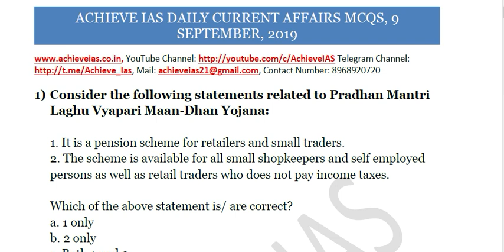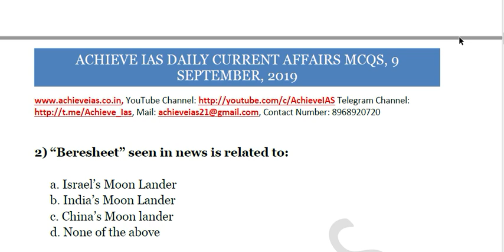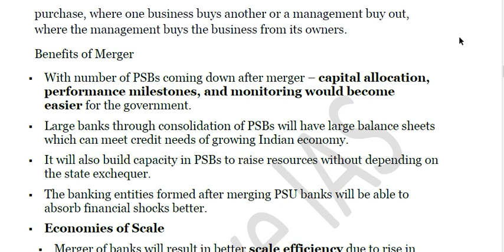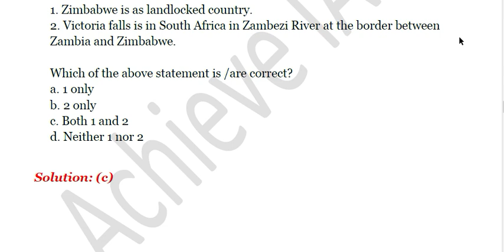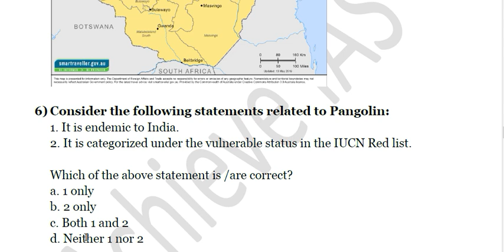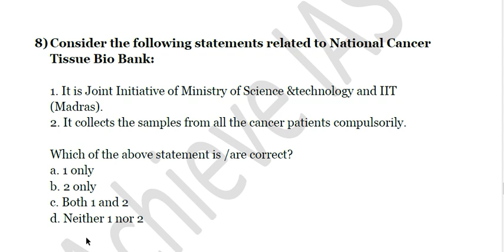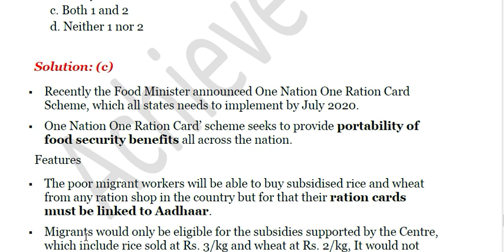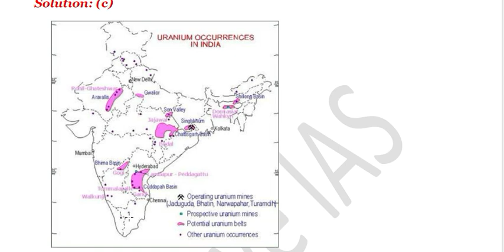Achieve IAS Daily Current Affairs MCQ Series, 9 September, 2019, Target CSE 2020